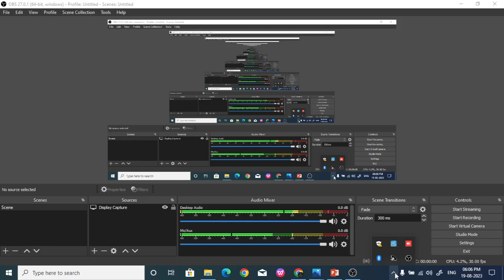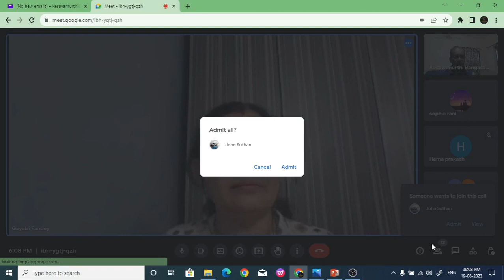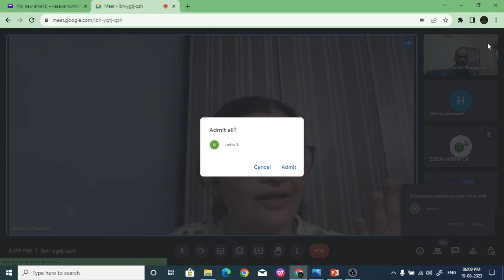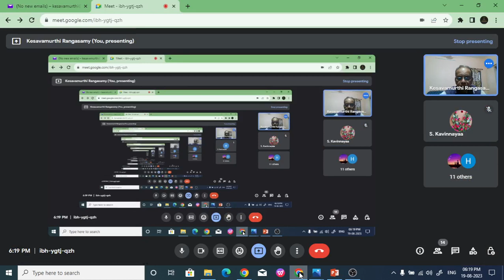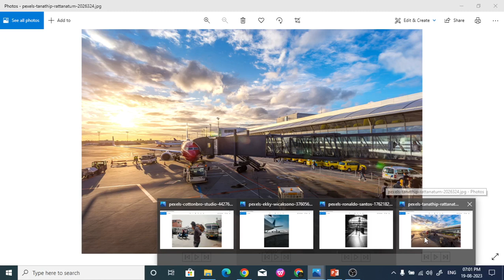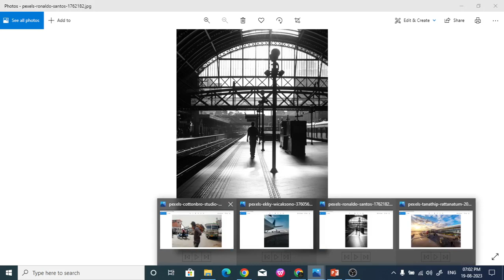20230819- HI-11 / SPOKEN HINDI CLASS DT AUG 19, 2023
20230819- HI-11 / SPOKEN HINDI CLASS DT AUG 19, 2023